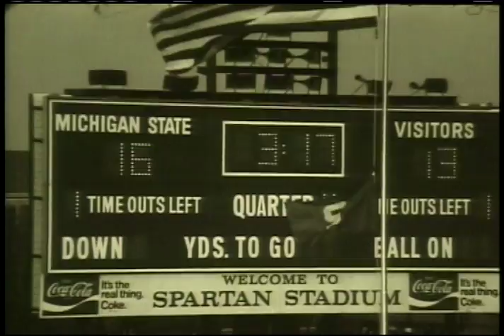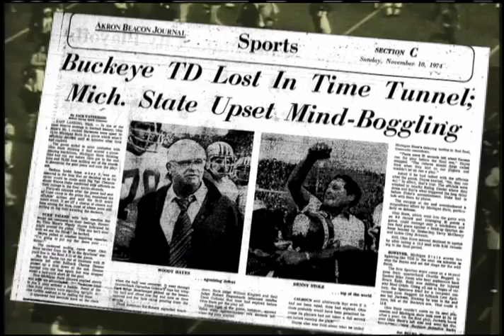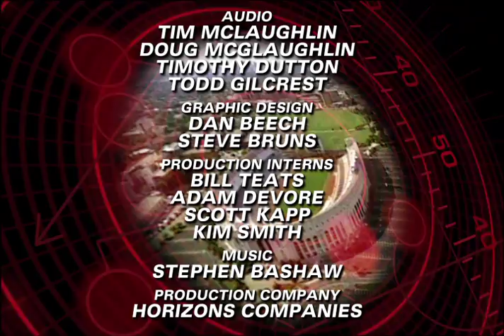Buckeye Classics Episode 103 74 MSU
1995 Notre Dame
On September 30th, 1995, two of college football’s most powerful and storied programs met in Ohio Stadium to renew a rivalry left dormant for almost 60 years. Their previous battle in the Horseshoe had been called the greatest game in the first 50 years of college football, but victory that day was with the Irish. The return engagement offered John Cooper’s Buckeyes a chance for revenge and their own place in Buckeye history.